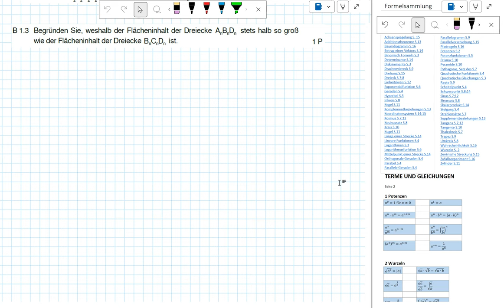Abschlussprüfung MII - 2022 HT B1.3 - Realschule Bayern